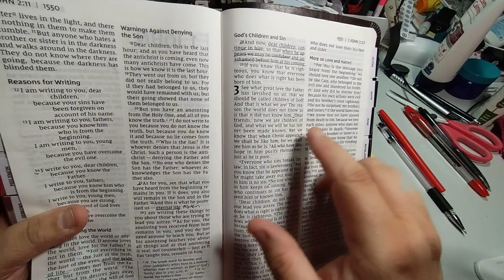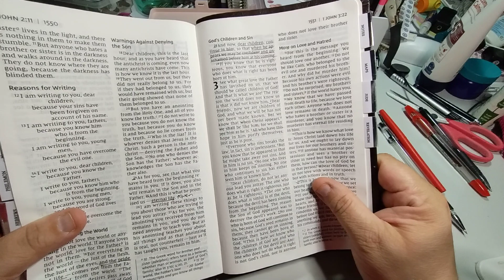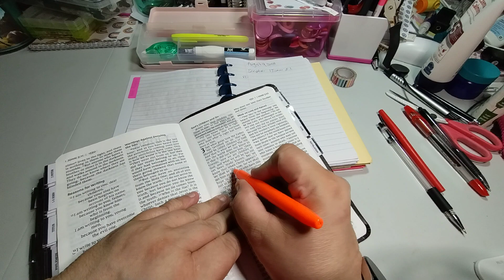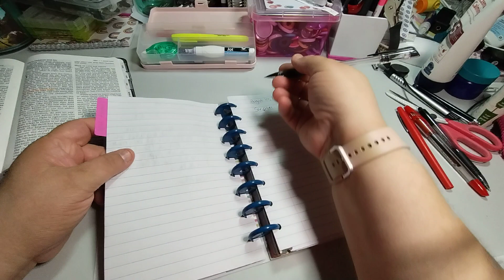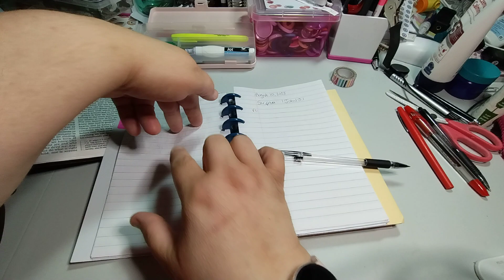Scripture Writing Plan | August 9, 2023 | 1 John 3:2 | You Are A Child Of God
August  Monthly 2023 | Scripture Writing Plan | You Are A Child of God

✓1. Romans 8:16
✓2. Galatians 4:6
✓3. Romans 8:14
✓4. John 1:12
✓5. 2 Corinthians 6:18
✓6. Hosea 1:10
✓7. Romans 9:26
✓8. Luke 6:35
✓9. 1 John 3:2
10. 1 John 3:1
11. Luke 20:36
12. Revelation 21:7
13. Isaiah 53:10
14. Hebrews 2:10
15. John 11:52
16. Romans 9:8
17. Galatians 4:7
18. Hebrews 12:5
19. 1 John 3:10
20. Romans 8:17
21. Matthew 19:14
22. Galatians 3:26
23. 1 Peter 2:9-10
24. Galatians 3:28
25. Psalm 45:13
26. Matthew 5:9
27. Ephesians 5:1
28. Proverbs 6:20
29. Philippians 2:15
30. Proverbs 3:12
31. Mark 5:34

Devotionals August 2023

1. Child of God
    A 10- Day Reading Plan
    By: Ashley Elliott

2. Child of God
     A 7-Day Devotional
   Words of Hope

3. Unpreferred: A Journey to Discovering             You Are God's Plan A
     By: Bomi Roberson
     5- Day Devotional

4. God Guides You
     By: Kennetra Bryant
     4-Day Reading Plan

5. God is with you Always
      5-Day Devotional